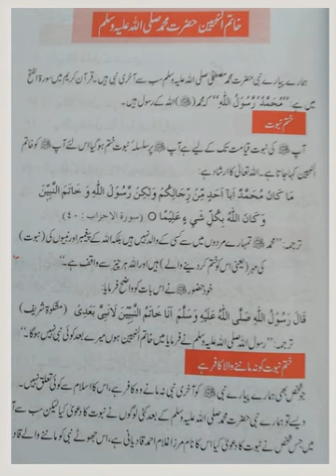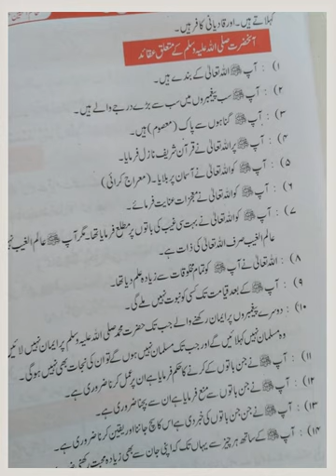Class VII Islamiyat Lecture 6